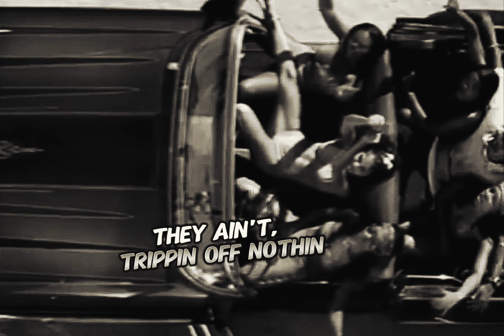Shade Sheist - Where I Wanna Be (Acoustic Version)(Redrum Dirty Lyrics)[High Quality Remastered] 4K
“Where I Wanna Be” is the debut single by American songwriter and recording artist Shade Sheist. The song features Nate Dogg and Kurupt on additional vocals. “Where I Wanna Be” found chart success domestically and internationally, peaking at #1 on Billboard’s Hot Rap Singles chart and #14 on the UK Singles chart before reaching similar spots on other country charts.

“Where I Wanna Be” was written by Shade Sheist, Kay Gee (Naughty by Nature), Edward Berkeley, Kurupt and Nate Dogg, with production by Berkeley and Kay Gee. Additional production by Damizza. The song contains a sample of Toto’s “Waiting for Your Love”. It was recorded in June 2000 and released in the U.S. in December 2000.

Featuring: Kurupt & Nate Dogg
Produced By: Kay Gee & Damizza
Written By: Shade Sheist, Kurupt, Nate Dogg, Kay Gee, R.L., David Paich & Bobby Kimball
Release Date: September 10, 2002
Recorded At: Larrabee West Studios (Los Angeles)
Samples: Toto – Waiting For Your Love
Released: December 12, 2000
Recorded: June 2000 Studio
Larrabee West Recording Studios (West Hollywood, CA)
Genre - West Coast hip hop G-funk
Label: Sire-London Records
Songwriter: Tramayne Thompson Nathaniel Hale Ricardo Brown Edward Berkeley Keir Lamont Gist
Robert Kimball David Paich Derek Bush Robert Lavelle Huggar
Producer: Eddie Berkeley Kay Gee Damizza

Where I Wanna Be" is a song by American hip hop recording artist Shade Sheist featuring Nate Dogg and Kurupt. It was released on December 12, 2000 via Sire-London Records as the first single from Shade Sheist's debut studio album Informal Introduction. Recording sessions took place at Larrabee West Recording Studios in West Hollywood. Production was handled by Eddie Berkeley and KayGee with Damizza serving as co-producer and presenter.
Courtesy Of Genius.com & Wikipedia